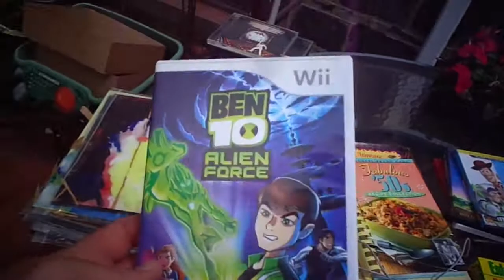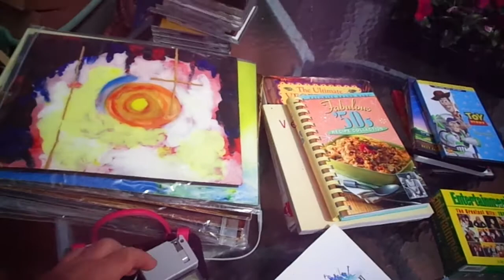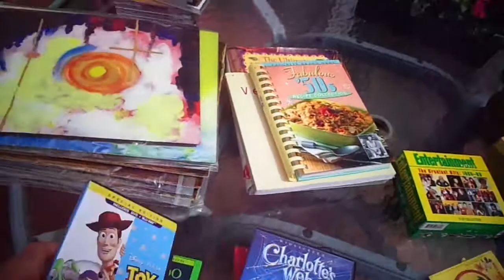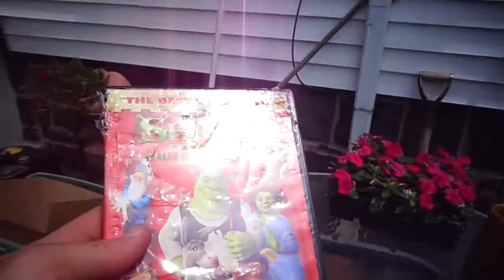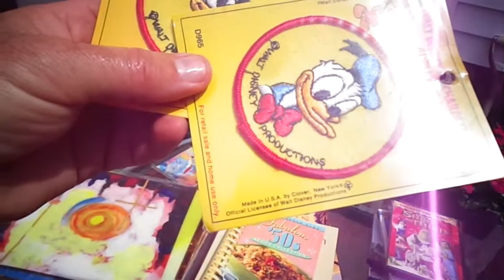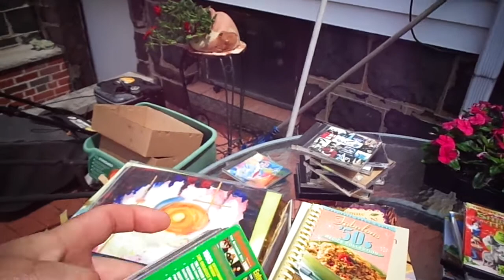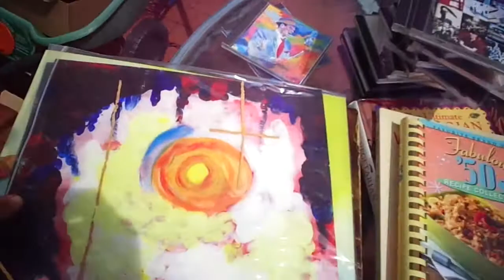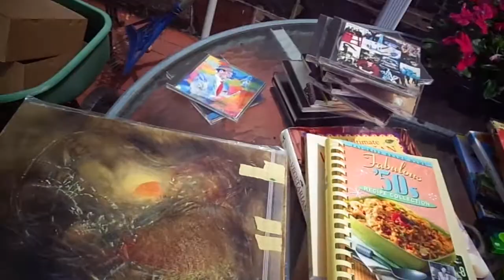Video Games Jewelry Perfumes DVDs CDs. Flea Market Garage Yard Estate Sale Finds Pick-Ups - 5/10/14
Video Games Jewelry Perfumes DVDs CDs Ray Addonizio Paintings Collectibles. Flea Market Garage Yard Estate Sale Finds Pick-Ups - 5/10/14

22-110